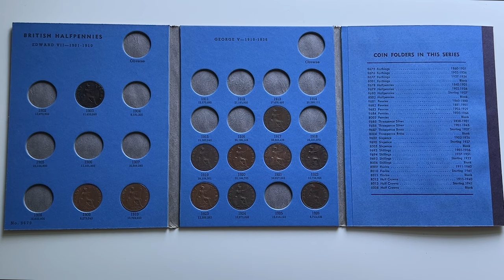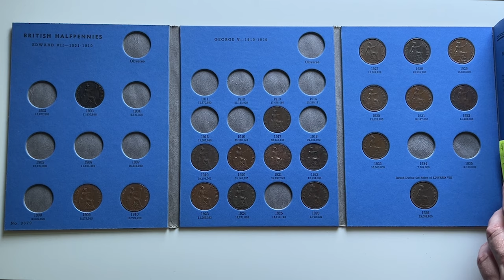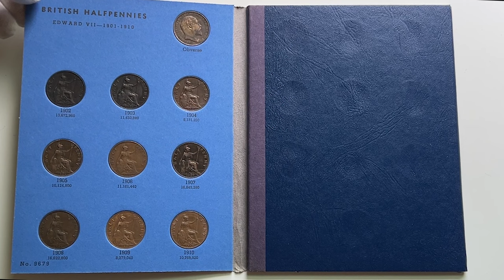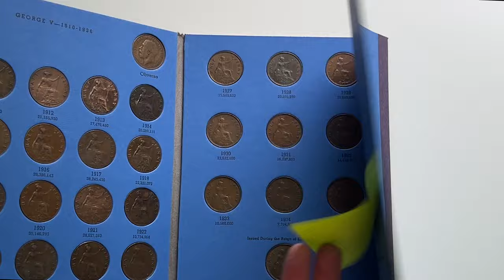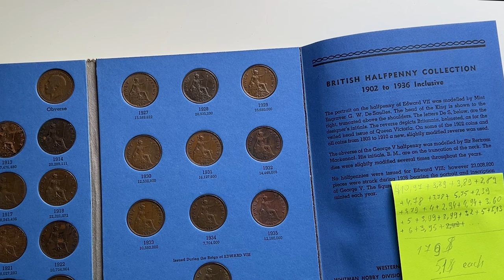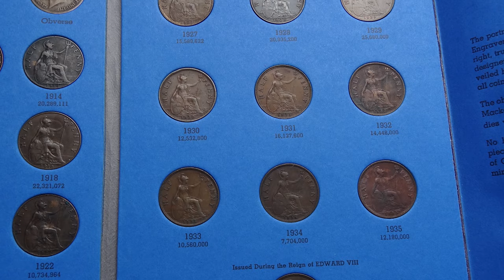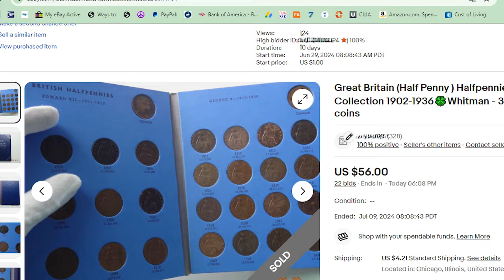Собрал коллекцию 📚 Half Penny (1902-1936) и продал на ✅ Ebay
В этом репортаже рассказывается, как "пощупать рынок" монет на сайте Ebay в США.
Мне удалось собрать коллекцию монет полпенни, периода 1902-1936 годов, монеты в основном в сохранности VF-XF.  Аукцион длился 10 дней, и по итогам торгов удалось узнать, выгодно ли продавать всю коллекцию целиком.